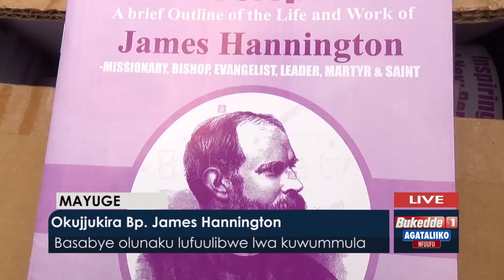Agataliikonfuufu: Okujjukira Bp James Hannington Basabye olunnaku lufuulibwe lwa kuwummula